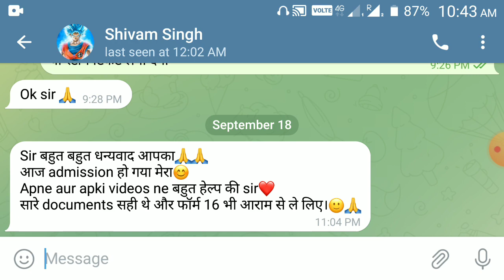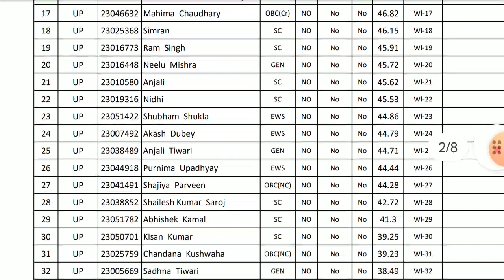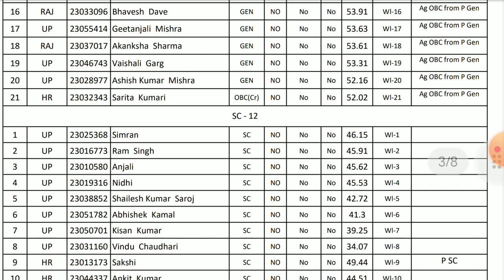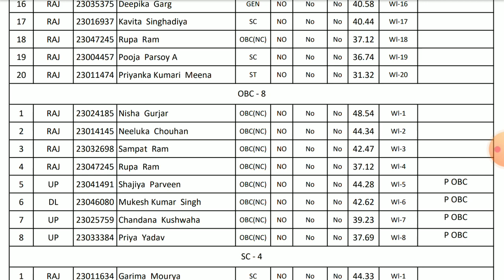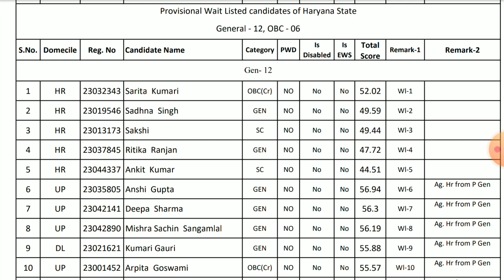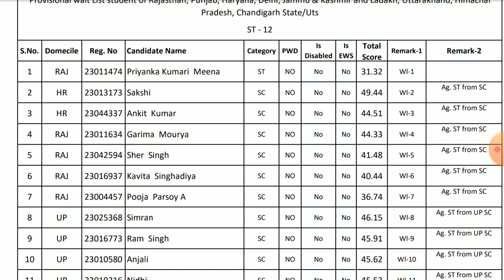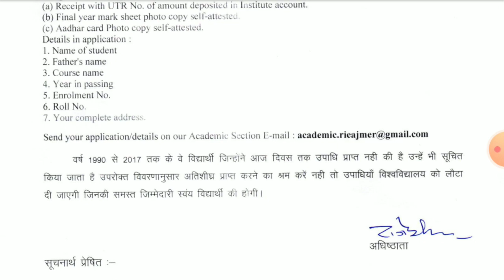RIE CEE 2023 |RIE Ajmer Rajasthan Wait List and Time and Date of counseling |rie Bhopal news ITEP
rie Bhopal rie Ajmer updates.rie Ajmer wl for 2yr M Ed.About your MDS Degree.
For more information about it, join my telegram channel, link is given